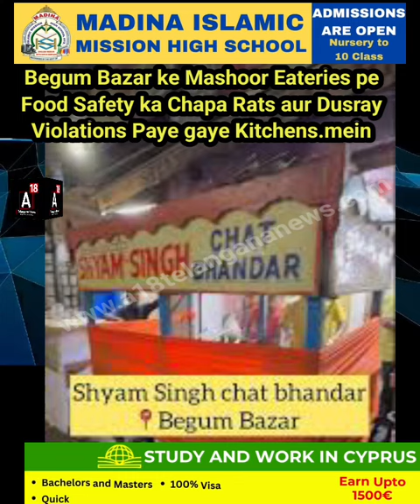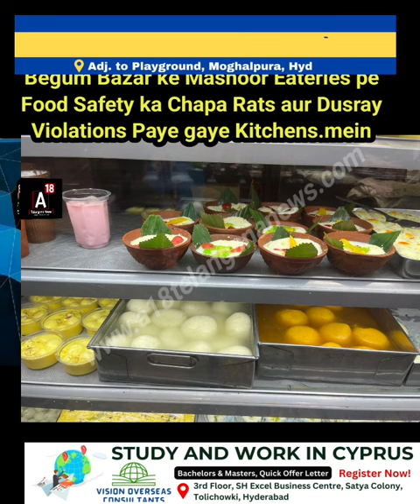Begum Bazar ke Mashoor Eateries pe Food Safety ka Chapay.